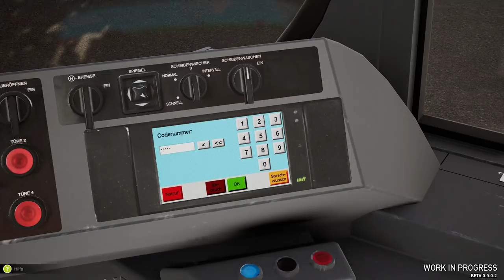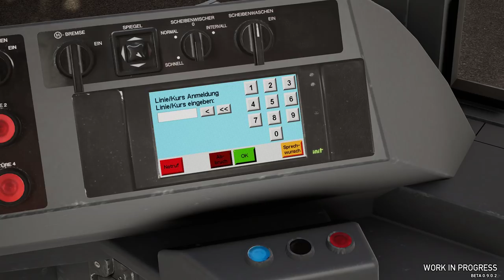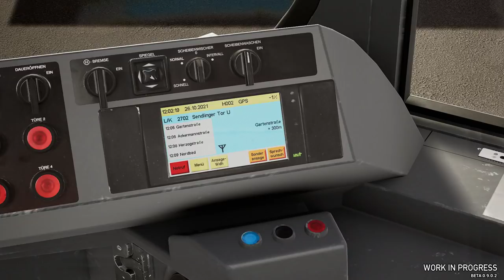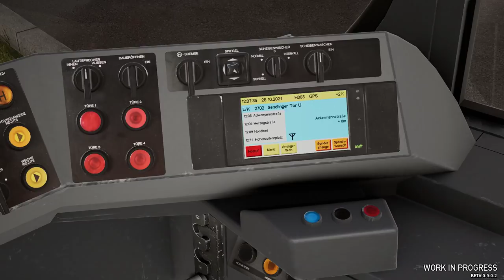TramSim München 🚋 Preview auf der Linie 27 | Let's Play Tram Sim Munich #01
Wichtige Info: Die gravierenden Performance-Probleme wurden in der veröffentlichten Version behoben und waren auf die Beta-Version zurückzuführen!
► Ein kommentiertes Let's Play zum Tram-Sim

► Spielebeschreibung:
Entdecke in TramSim Munich aus deinem Niederflur-Tram-Modell R2.2b eine neue Großstadt mit zahlreichen Sehenswürdigkeiten! Auf drei detailgetreuen Tram-Linien transportierst du deine Fahrgäste durch das Zentrum der bayrischen Landeshauptstadt. Historische Gebäude, Plätze und Museen wurden realitätsnah abgebildet und authentischer KI-Verkehr, sowie dynamisches Fahrgast- und Passantenverhalten erwecken die Stadt zum Leben.

Jede der drei Linien bietet unterschiedliche Highlights: So startet die Linie 23 beispielsweise an der Münchner Freiheit und die Linie 27 ist nicht nur tagsüber, sondern auch nachts im Einsatz. Die Type R2.2b ist eine hochdetaillierte Rekonstruktion des Modells und überzeugt mit ihrer speziellen Fahrdynamik und hoher Qualität. Das Fahrzeug ist vollständig repaintbar und kann daher auch im Design anderer Städte erscheinen.

Originale Ansagen sowie ein wirklichkeitsgetreuer Linienwechselbetrieb runden die Tram-Erfahrung ab. TramSim Munich bietet realistische Betriebsabläufe und -einrichtungen sowie ein detailliertes Gleismodell. Das Münchener Streckennetz mit unzähligen unterhaltsamen Stunden erwartet dich!

Linie 23 (Münchner Freiheit – Schwabing Nord)
Linie 27 (Sendlinger Tor - Petuelring)
Linie 28 (Sendlinger Tor - Scheidplatz)

Hochdetaillierte Rekonstruktion und Modellqualität
Große Funktionalität
Spezielle Fahrdynamik
In Deutschland weit verbreitete Fahrzeugreihe → vollständig repaintfähig auch für andere Städte

Authentischer Linienwechselbetrieb
Originale Ansagen
Realistische Betriebsabläufe und – einrichtungen (Signalsystem, Haltestelleneinrichtungen, Oberleitungssystem)
Detailliertes Gleismodell
Dynamisches Fahrgast- und Passantenverhalten
Authentischer KI-Verkehr (Individualverkehr und KI-Tram)

Die Type R2.2b gehört zur Baureihe R, der ersten Niederflurtrambahn der MVG. Die Einrichtungsfahrzeuge des Typs R2.2 wurden nach rund 15 Jahren im Einsatz umfassend modernisiert und gingen ab 2011, als Baureihe R2.2b, in Betrieb. Sowohl innen als auch außen zeigt sich das modernisierte Modell im neuen Design - Blau und Weißaluminium. Neue Haltestangen, eine erweiterte Fahrgastinformation und Schwenkschiebetüren zeichnen das Re-Design aus.

In hochdetaillierter Rekonstruktion und Modellqualität fährt der Münchner R2.2b durch die virtuelle Stadt. Gestaltet im modernen Re-Design der MVG und ausgestattet mit vielfältiger Funktionalität und der markanten Fahrdynamik. Da dieses Zugmodell in weiten Teilen Deutschlands verwendet wird, ist auch dieser natürlich vollends repaintfähig, um das Aussehen anderer Städte zu ermöglichen!

Der R2.2b verfügt über eine einzigartige und manchmal unintuitive Fahrdynamik. Durch die Bauweise des Fahrzeugs beeinflussen sich die Wagenkästen durchgehend, was zum Beispiel dazu führt, dass der Zug am Ende von Kurven noch einmal kurz in die Gegenrichtung schwingt. Sogar diverse Randsteine an der Strecke sind dafür ausgeschnitten worden!